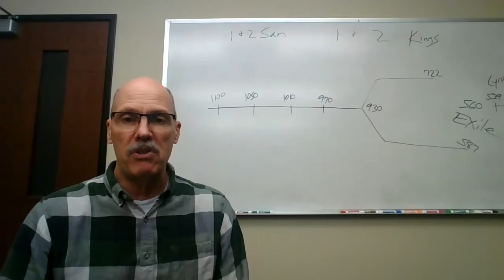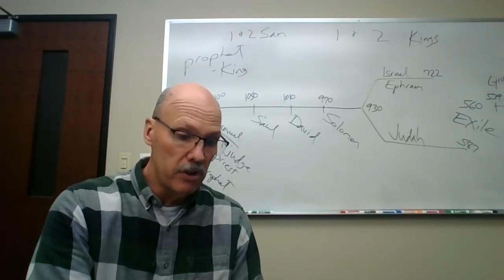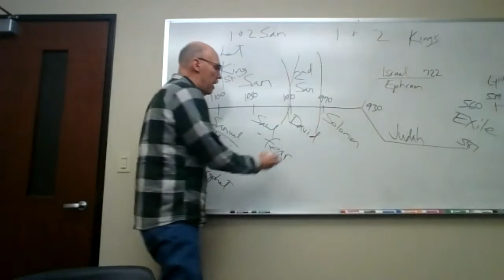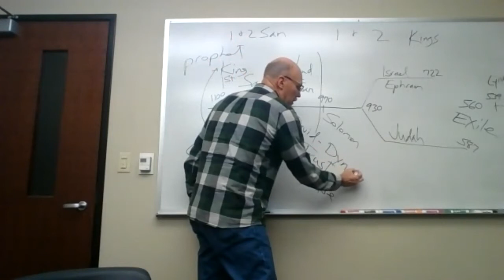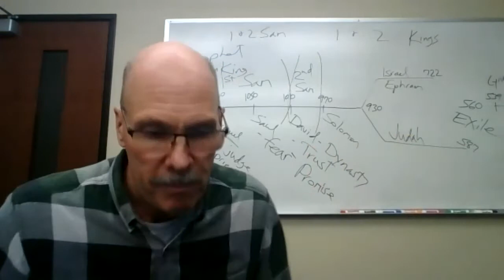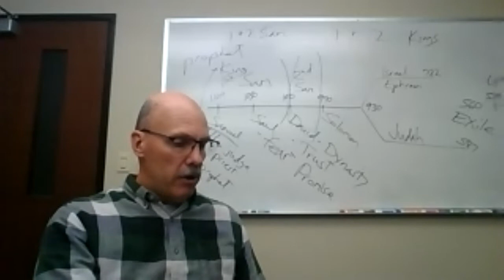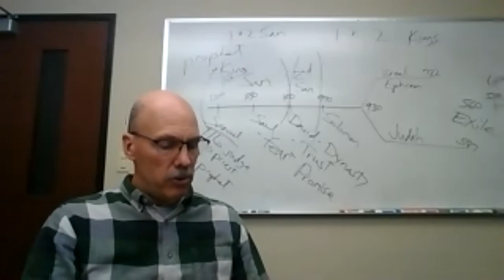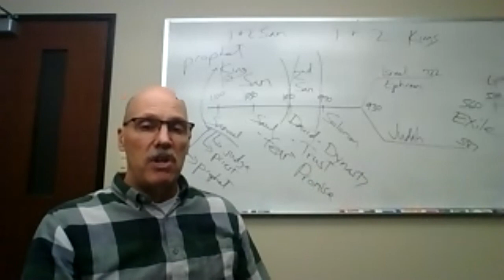Samuel, Saul, & David